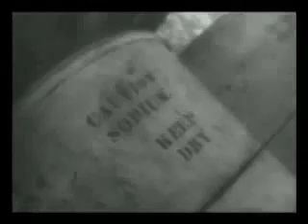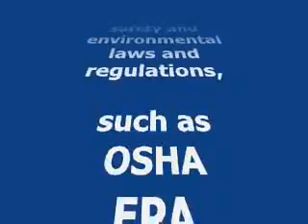金属ナトリウムの廃棄 大胆すぎる方法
金属ナトリウムが入った樽をそのまま湖へ投げ込みます。
いくら湖がもともと塩基性だからと言って、現在このようなことをしたら大問題になります。だからこそ貴重な資料と言えるかもしれません。
湖面からは激しく水しぶきがたち、爆音とともに炎が出ています。白黒ですが、もしカラーなら黄色の炎が見られるのですが...
注意：この動画のコメント欄で原子力の是非を議論することはお控えください。この動画の趣旨は原子力とは関係ありません。